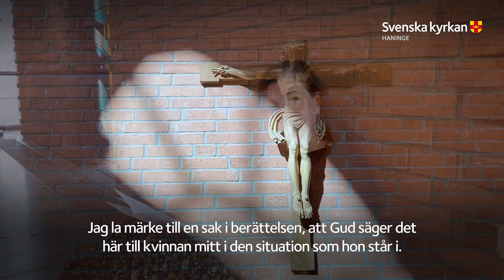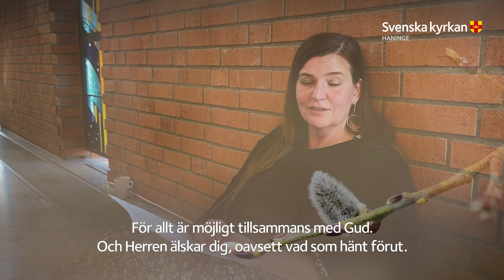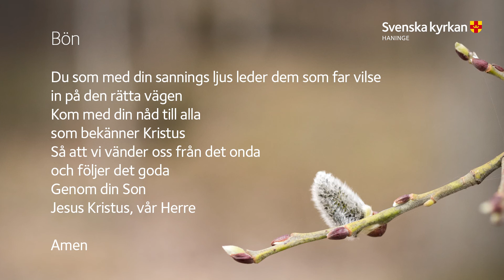Helgandakt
Helgandakt inför Fjärde söndagen i påsktiden
Maria Olofsson, församlingsassistent
Henrik Stenman, församlingspedagog
Inspelat i S:t Eskils kyrka